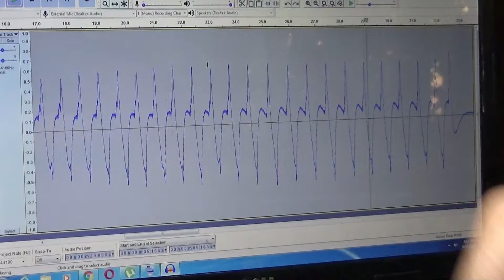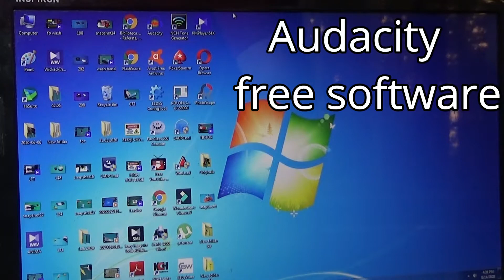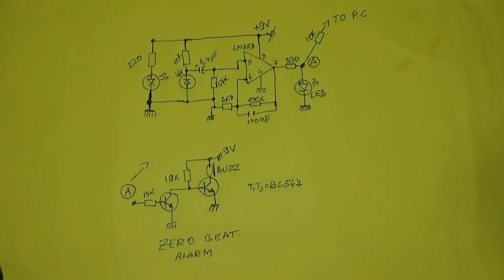EKG DIY!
Simple EKG make at home
zero beat alarm
death detector
simple invention, simple homemade project